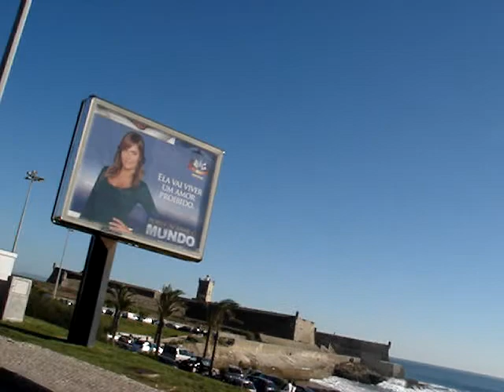geração radical (amilcar sampaio)video 2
amilcar sampaio do ministerio castelo forte no geração radical em lisboa!!!